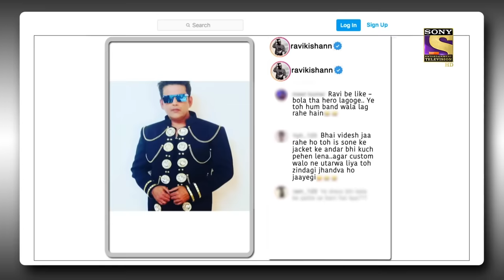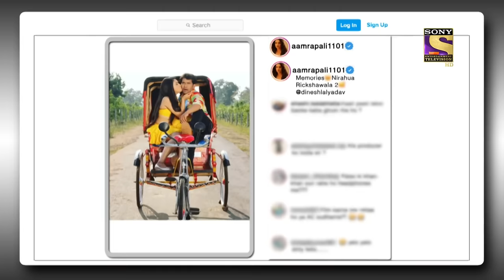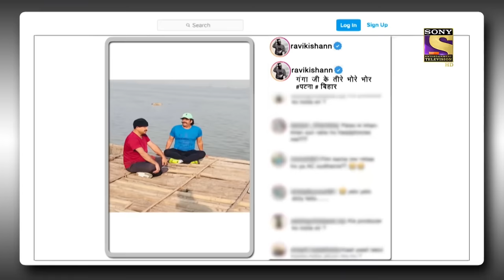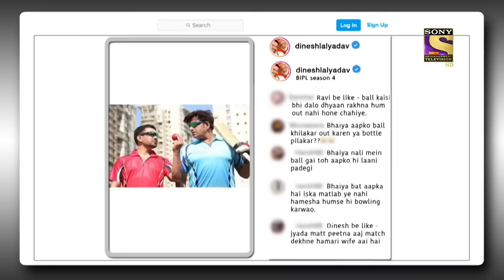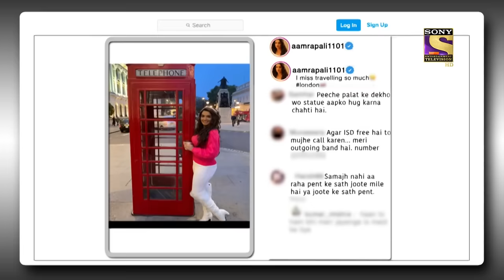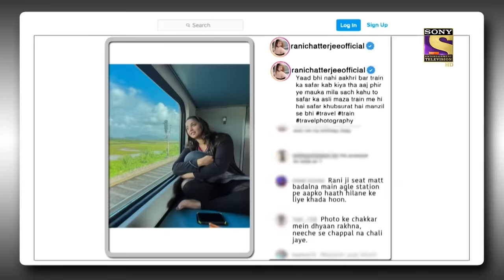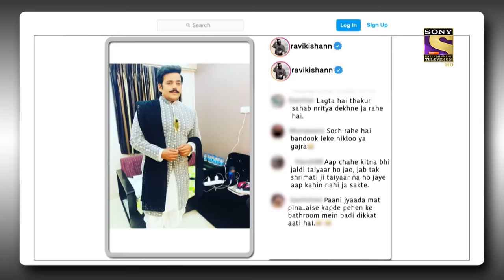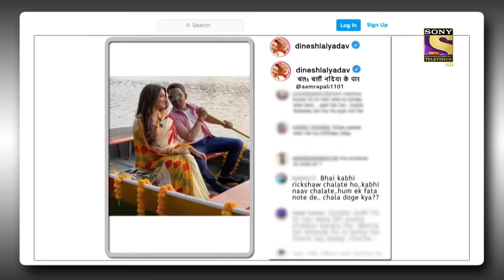NEW RELEASE | The Kapil Sharma Show Season 2 | Bhojpuri Special | Ep 235 | Full EP | 6 March 2022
Episode 235: Bhojpuri Special
In today's episode of The Kapil Sharma Show, Kapil makes a grand entrance and welcomes the audience to the show. He then proceeds to welcome the guests for tonight's episode. They are the Superstars of the Bhojpuri Film Industry, Ravi Kishan, Dinesh Yadav, Aamrapali Dubey, and Rani Chatterjee. They express their difficulty staying at Kapil's hotel and that leads to some of the most hilarious moments. To know more, watch the episode now.

Show Name: The Kapil Sharma Show Season 2
Episode: 235 - 6 March 2022
Producers: Kapil Sharma, Salman Khan, Deepak Dhar